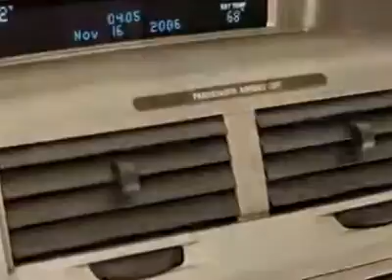2008 Ford Escape Limited SUV - Nicholasville, KY